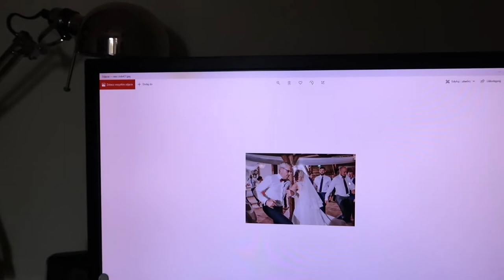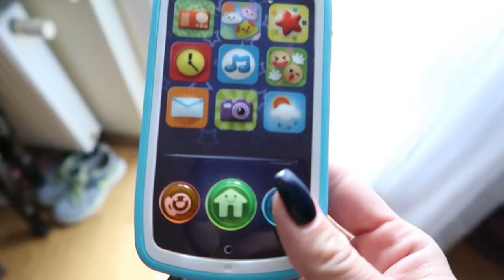😥Bardzo TRUDNE POCZĄTKI... a MIAŁO być tak PIĘKNIE!🤦‍♀️ | jumaszka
Dziękuję za poświęcony czas i obejrzenie filmu:-)